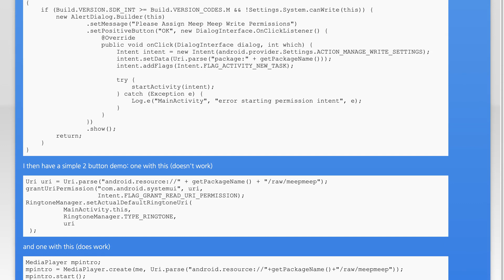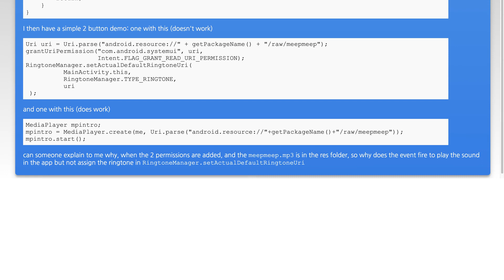does RingtoneManager.setActualDefaultRingtoneUri() work in API 23?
java: does RingtoneManager.setActualDefaultRingtoneUri() work in API 23?

Related to: java, android, ringtonemanager